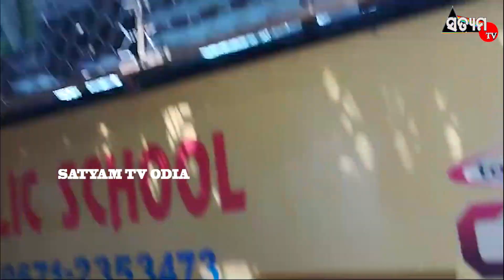ଏକ ଘରୋଇ ସ୍କୁଲ ବସ ନିଶ୍ଚିନ୍ତକୋଇଲି ବ୍ଳକ ଥାନା ଛକ ନିକଟରେ ଦୁର୍ଘଟଣା ଗ୍ରସ୍ତ।